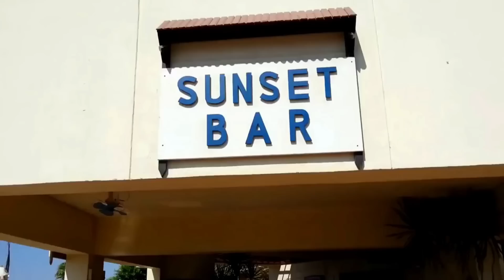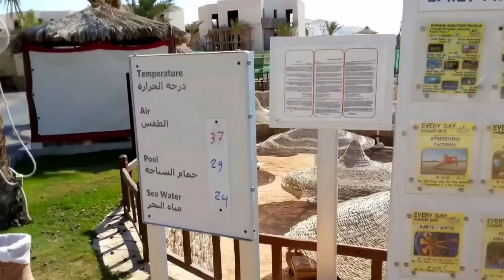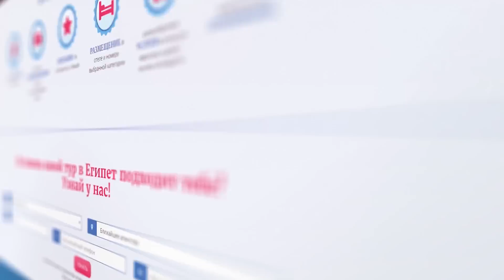Честные обзоры отелей Египта: Hilton Sharks Bay Resort 4* (Шарм-Эль-Шейх, Шаркс Бей)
Обзор обновленного отеля Hilton Sharks Bay Resort 4* в Египте. Отзывы об отеле Хилтон Шаркс Бэй. Хорошие четырехзвездочные отели в Шарм-эль-Шейхе. Особенности отдыха в бухте Sharks Bay. Какой отели выбрать в Египте осенью и зимой?

Отель HILTON SHARKS BAY 4* принадлежит знаменитой отельной цепочке HILTON HOTELS & RESORTS и является одним из самых популярных на побережье Красного моря.

Про египетские отели и отдых в Египте рассказывает Алла Глыва - эксперт по туристическому бизнесу и директор АГП ТурБар

СМОТРИТЕ ТАКЖЕ:
☀ Говорящие путевки: ежедневные хит-парады лучших туров!